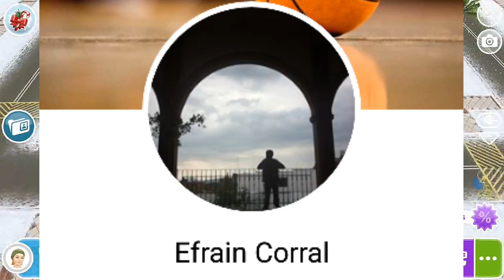4 ideas de casas de navidad| Sims Freeplay|Diseño de Suscriptores grupo Michiiiros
Michiiiros les presento 4 ideas que realizaron algunos Simmers que participaron en una dinámica que realice en el grupo de Facebook de michiiiro's!!

Ellos fueron los ganadores, aquí les presento sus diseños 😊

🌸 1er diseño Casa pequeña en el minuto 0:32
🌸 2do diseño Mansión en el minuto 3:41
🌸 3er diseño Casa solar Grande minuto 12:58
🌸 4to diseño Mansión Sencilla minuto 17:33

¡¡¡Gracias por que cada día somos mas Michiiiros en este canal!!!

     🌸🌸🌸 TE RECOMIENDO VER... 🌸🌸🌸

🎵music🎵